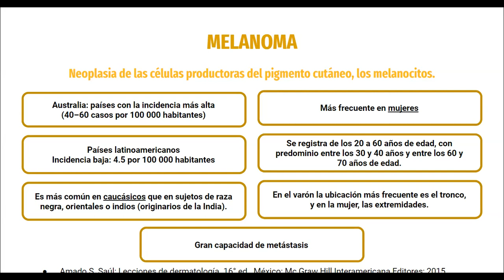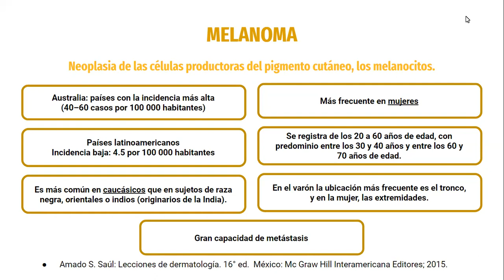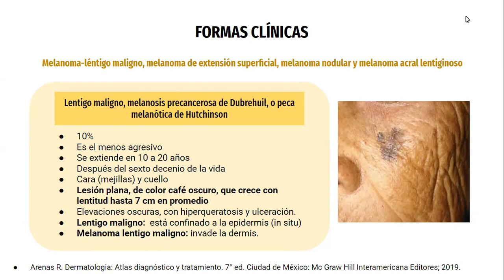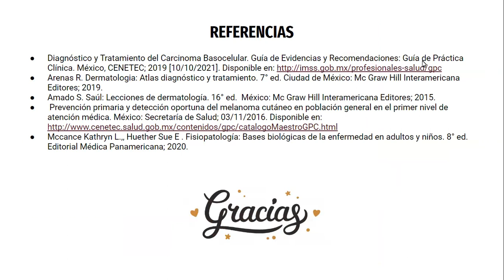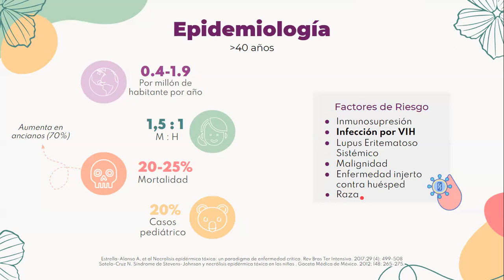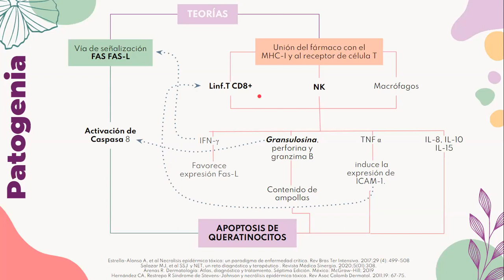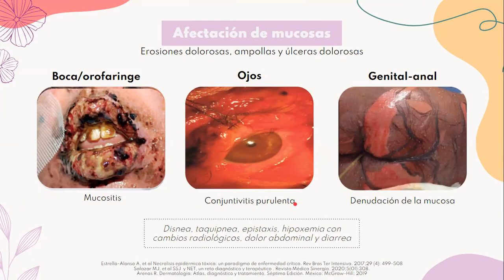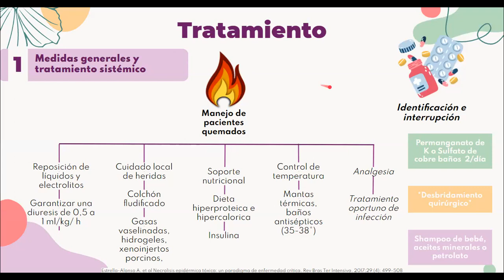DERMATITIS SOLAR Y CÁNCER DE PIEL 2 y NECRÓLISIS EPIDÉRMICA TÓXICA 1